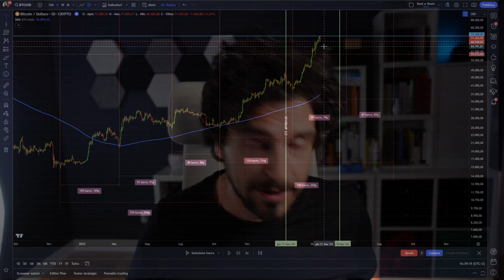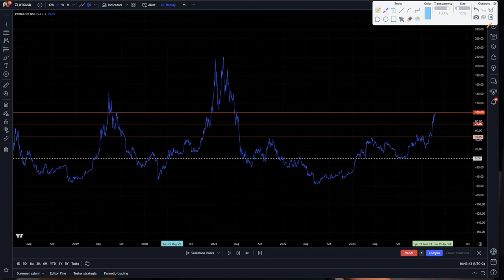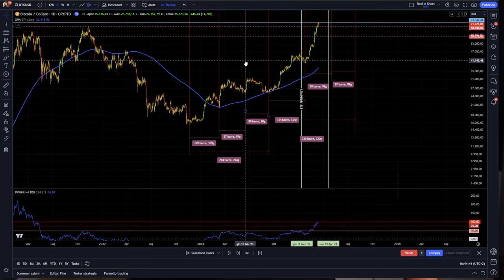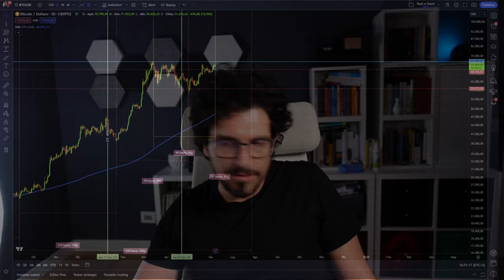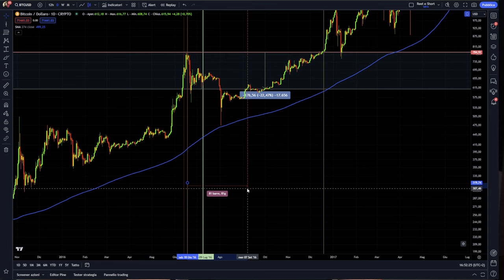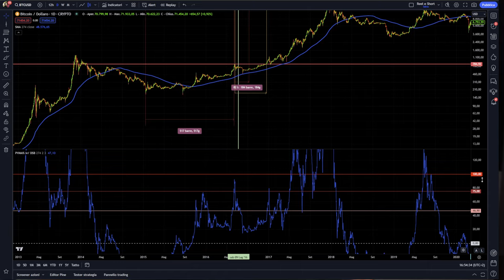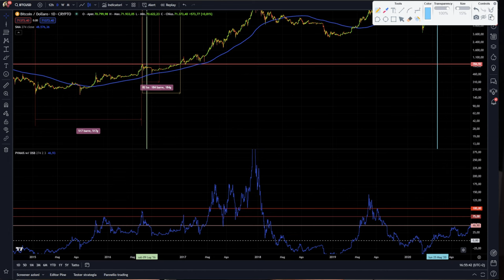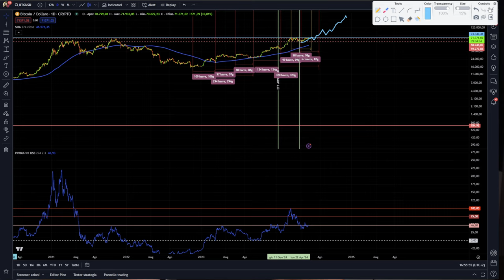BITCOIN QUESTO GRAFICO È INCREDIBILE E INDICA SOLO UNA DIREZIONE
PROMO BITGET OTTIENI FINO A 200$

Bitcoin incredibile sta ripetendo questo stesso ciclo. Sembra quasi dipinto!
Bitcoin sta ripetendo questo stesso ciclo? Le crypto e Bitcoin hanno solo una direzione nei prossimi mesi se questo ciclo sarà ripetuto come negli anni passati.
C'è da restare sbalorditi. Non ci credi?
Stay Crypto

___________ SOMMARIO ___________
00:00 Bitcoin questo grafico è incredibile
03:50 L'indicatore che ho costruito su Bitcoin
06:30 Bitcoin: ultime settimane era già tutto scritto?
09:00 Bitcoin: Questo grafico è incredibile
14:00 Bitcoin e Crypto: esiste solo questa direzione?

LA MIA ATTREZZATURA VIDEO: